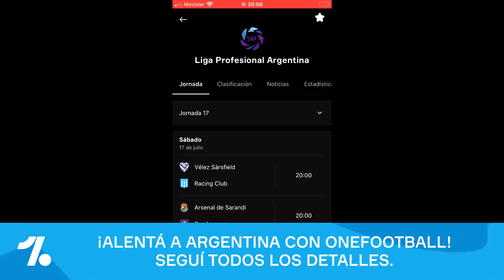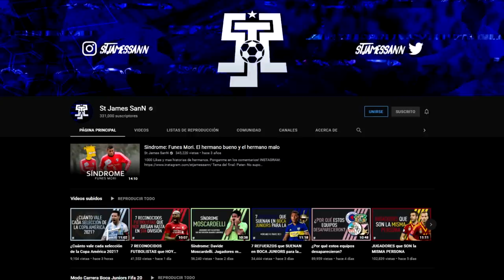JUGADORES DESCUBIERTOS en un REALITY SHOW | ¿Qué fue de sus carreras?